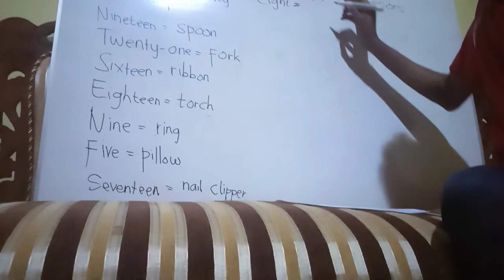The SEL English learning situation part 5 (In Nonohonis on Thu Nov 25th, 21)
The SEL which stands for "SoE English Learning" offline English class in Nonohonis for 1. Sister Nona, 2. Brother Kevin, 3. Brother Awan, 4. Sister Gina, 5. Sister Enjel, and also Sister Nova, sister Enjel classmate, which is managed by brother Jekson Koko Talan, at 06:10 p.m on Thursday November 25th, 2021.

We learn to colour the pictures, sing "God Will Take Care of You", the opening prayer by sister Nona and the closing one by sister Enjel.

The SEL "SoE English Learning" office address:
Number 57 Ikan Karper street Oenasi Nonohonis SoE city Kota SoE sub district South Central Timor regency East Nusa Tenggara province Indonesia post code 85511

These are our English course schedules per today on Thurday November 25th, 2021:
Monday
- At 03:00-04:30 p.m offline for PPA/CDC students called "ef-SCEL Youth" in PPA/CDC Oemathonis hall of Efata SoE Church
- At 04:30-06:00 p.m offline for PPA/CDC teachers called "ef-SCEL" in PPA/CDC Oemathonis hall of Efata SoE Church
- At 06:30-08:00 p.m offline class for sister Jasmine in Oebesa behind Pembina Play Group

Tuesday
- At 03:00-04:30 p.m for offline class for Ebenhaezer Nifulinah church Oeue village West Amanuban sub district

Wednesday
- At 02:00-03:30 p.m offline for Kobelete Stadium class assisted by brother Bayu and sister Kezia
- At 04:00-05:30 p.m offline for at least 11 learners called "OECEL" at lopo Elim Oefatu church Nifukani village West Amanuban sub district
- At 06:00-07:30 p.m offline for brother Dede, sister Dhety, sister Pya, brother Roy, brother Handi, brother Ken who live at Efata SoE church complex in Pastory House 1

Thursday
- At 02:45-04:15 p.m offline for PPA/CDC students called "ef-SCEL Youth" in PPA/CDC Oemathonis hall of Efata SoE Church
- At 04:15-05:45 p.m offline for PPA/CDC teachers called "ef-SCEL" in PPA/CDC Oemathonis hall of Efata SoE Church
- At 06:30-07:30 p.m offline for brother Kevin, brother Awan, sister Nona/Maria, sister Angel and sister Gina who live in Nonohonis

Friday
- At 03:00-04:30 p.m offline for BEL class Benlutu village Batu Putih sub district assisted by brother Adipapa

Saturday
- At 10:00-11:30 a.m offline for FREE for everyone called "SELfF" at Puspenmas SoE
- At 15:00-16:30 p.m offline for at least 30 students in PPA/CDC hall Nazareth Oeekam church East Amanuban sub district
- At 07:00-09:00 p.m online for speaking, learning and teaching and Q&A which managed by brother Opin and brother Jek.

Sunday
- At 11:00 am - 12:30 p.m offline English learning for KM 7 and KM 5
- At 01:30-03:00 p.m offline in SEL office for brother Adipapa the future SEL child English tutor
- At 03:00-04:30 p.m offline for FREE for everyone called "EboCEL" on the second floor of Ebenhaezer Oefau church Oinlasi village South Mollo sub district
- At 06:00-07:30 p.m offline for brother Kevin, brother Awan, sister Nona/Maria, sister Angel and sister Gina who live in Nonohonis

- Monday at 01:00-02:30 p.m
- Friday at 01:00-02:30 p.m
*Monday - Friday at 08:00-11:00 a.m for PAUD, SEKOLAH SWASTA, DLL

Abbreviation:
PPA/CDC = Pusat Pengembangan Anak/Child Development Centre
ef-SCEL = Efata SoE Church English Learning (for teachers)
ef-SCEL Youth = Efata SoE Church English Learning for Youth
EOCEL = Elim Oefatu Church English Learning